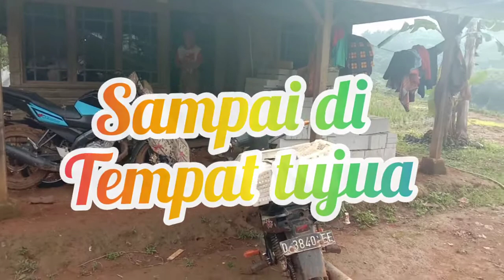Suasana pedesaan || cara berjualan di musim pandemi